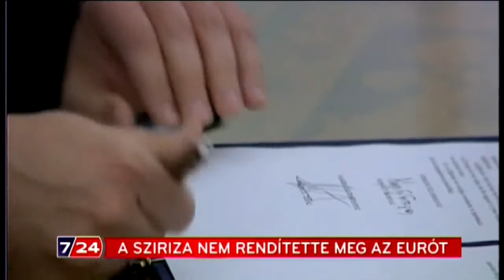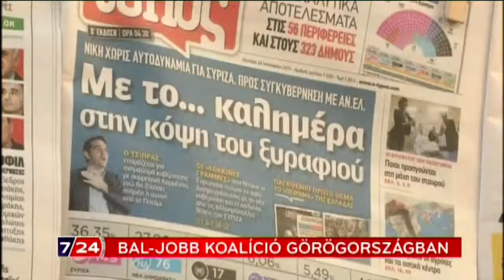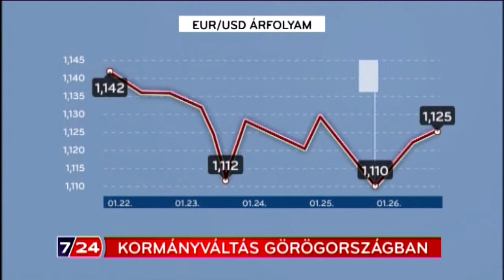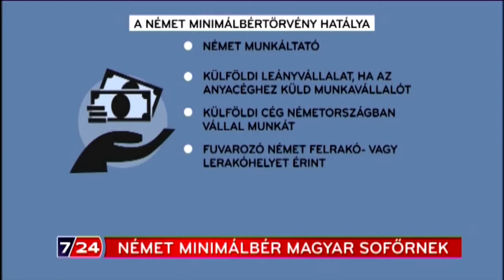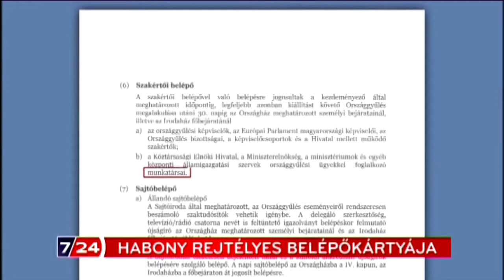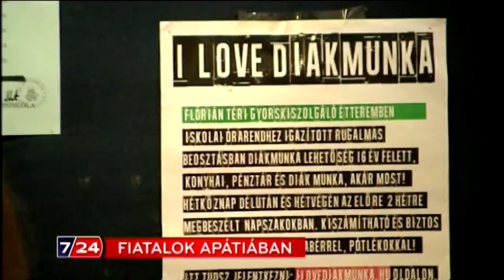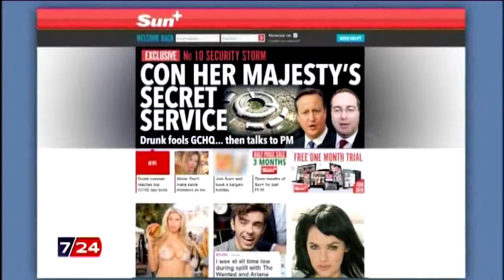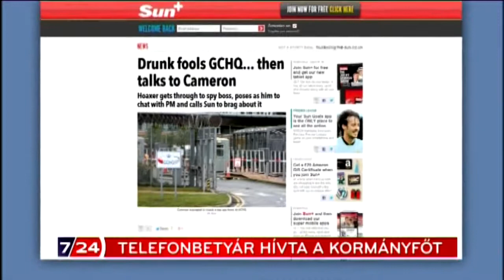Teljes adás, 2015. január 26.